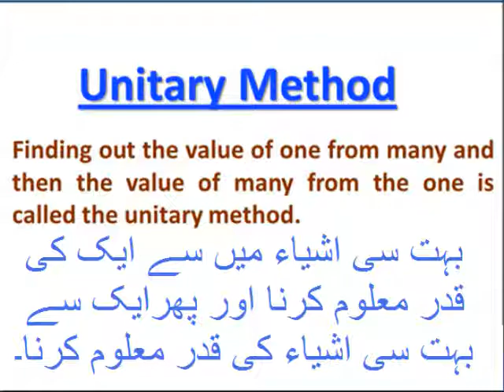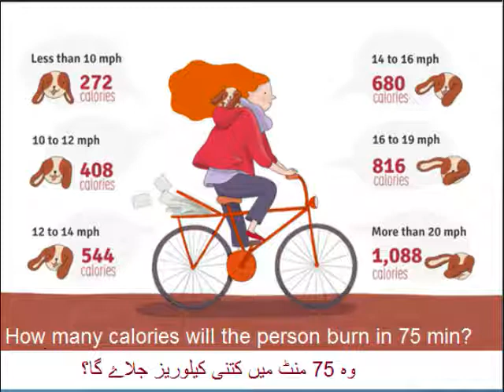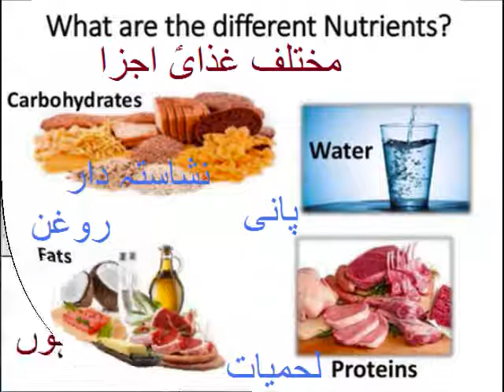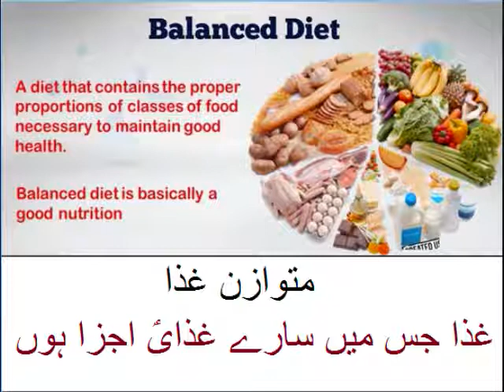unitary method in Urdu/ lesson 67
Math class 5 in urdu